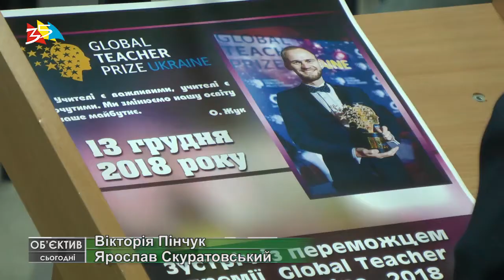Объектив 13 12 18 Победитель Global Teacher Prize Ukraine 2018 приехал в Николаев